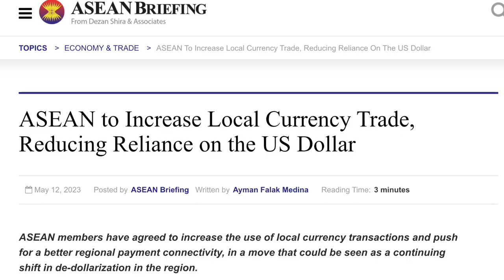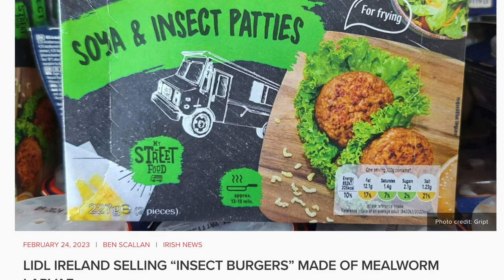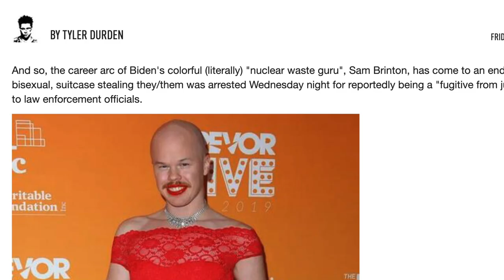ASEAN Countries Agree To De-dollarize 'As Soon As Possible'